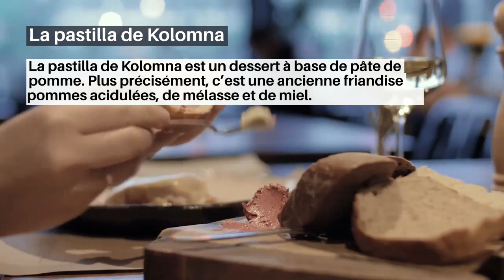Quelques succulents plats en Russie